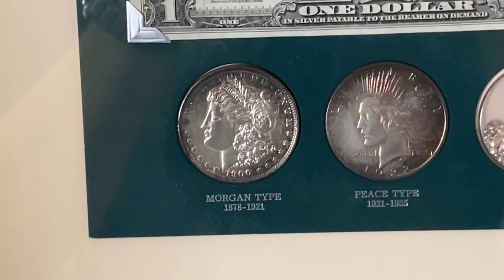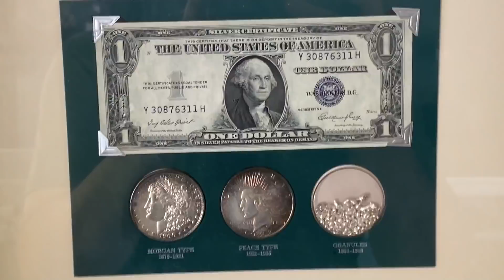Famous Miner Blue Sheppard Issues Urgent Warning! Gold, Silver & Gems! Watch Now!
Gem's of Pala!

1. Open to all ages 13 years and older (ages below 18 must have parental consent to participate).
2. No purchase necessary.
3. Void where prohibited.
4. YouTube is not a sponsor nor involved in the giveaway.
5. All of the items given away are gifts from myself to the winners.
6. I will explain any rules for the Giveaway in the video or during the livestream.
7. To participate, you must be a subscriber and like the video.